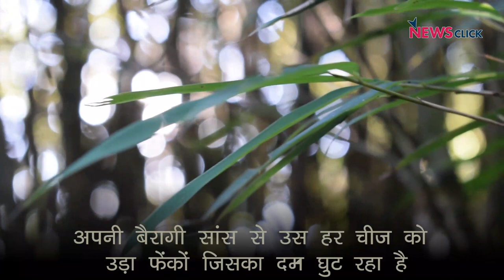बंगाली नया साल, चुनाव और अपनी संस्कृति बचाने की जद्दोजहद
चुनाव के बीच बंगाल का पोइला बोइशाख यानी बंगाली नववर्ष  आ गया है। इस दिन बंगाली एक दूसरे को नए साल की शुभकामनाएं ‘शुभो नोबो बोरसो’ कहकर देते हैं। वरिष्ठ पत्रकार भाषा सिंह ने कोलकाता में बंगाली नये साल को मनाने के लिए उसकी तैयारियों में जुटे कलाकारों से बातचीत की और जाना कि वे बांग्ला सभ्यता-संस्कृति पर हो रहे हमले को लेकर किस तरह से चिंतत हैं।